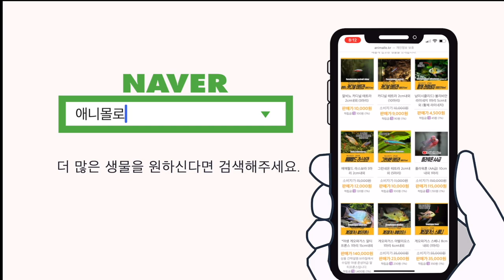게오파거스 레드헤드, 게오파거스 세팔루스로 학명바뀜 Geophagus pyrocephalus [물생활백과사전]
게오파거스 레드헤드 게오왕 디케이가 맹글어 봤습니다.
ㅋㅋㅋ 게오왕 ㅋㅋㅋㅋㅋㅋㅋㅋㅋ
레드헤드의 학명이 파이로세팔루스로 바뀌었습니다.

게오파거스 사육에 대한 기본 정보를 알아봅시다.